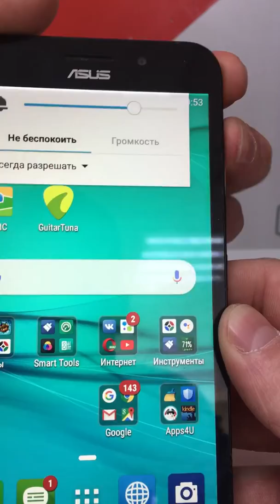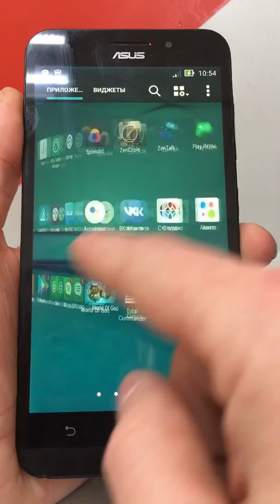2 апреля 2020 г.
Asus